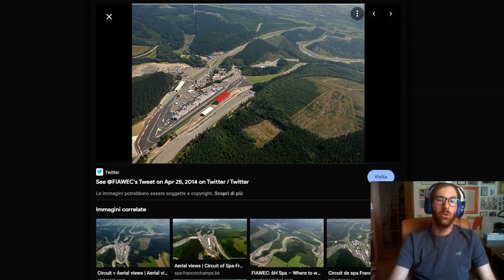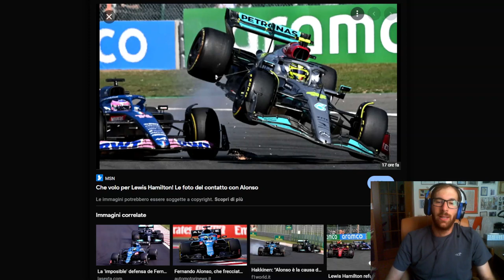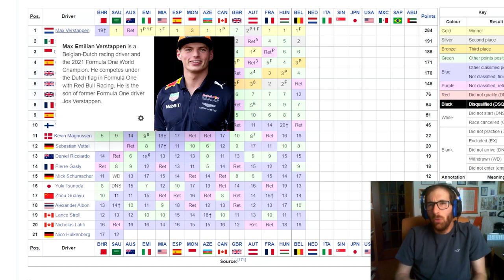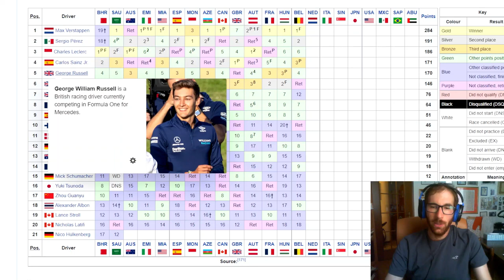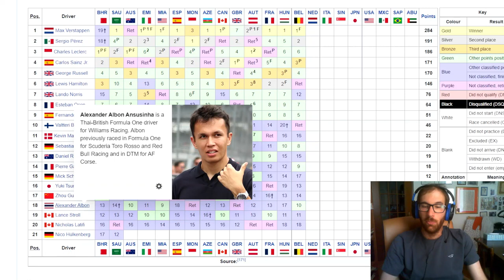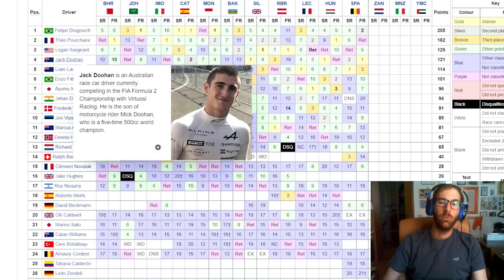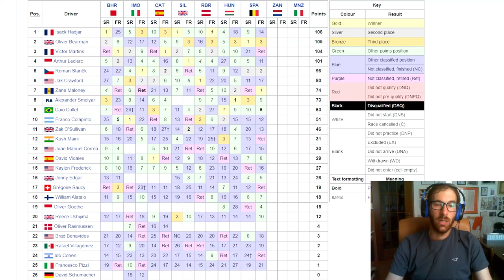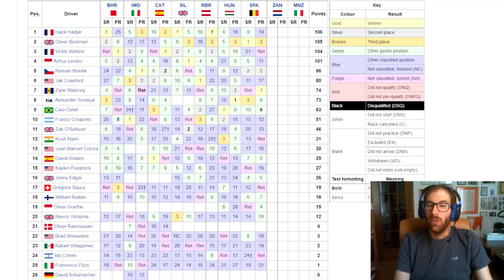Manifesta superiorità della Red Bull a Spa, terza di fila per Verstappen. Mondiale di fatto chiuso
SE VOLETE SEGUIRMI IN ALTRI CANALI